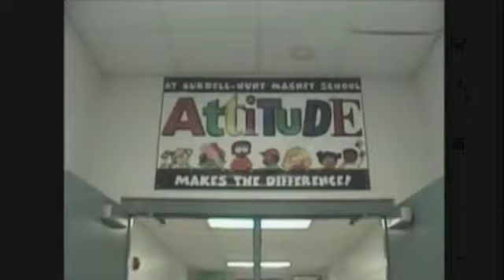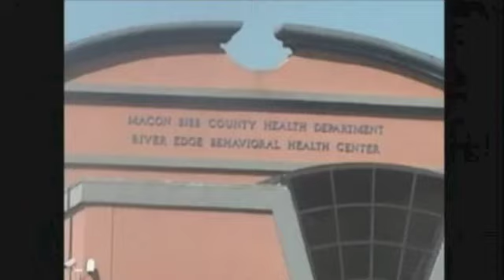Learn about the Bibb County After School Program on the Herbert Dennard Show Part 2